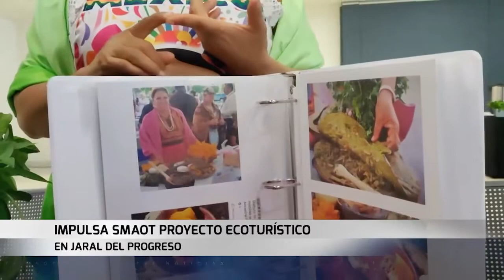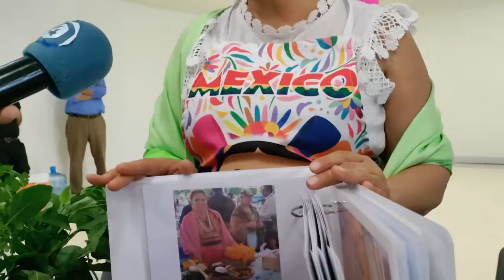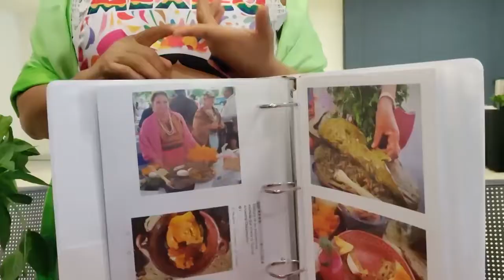Impulsan proyectos ecoturísticos en Jaral del Progreso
Uno de los proyectos es la Cocina Ancestral Chicomoztoc, el cual consiste en saber alimentarnos sanamente con comida de nuestros antepasados